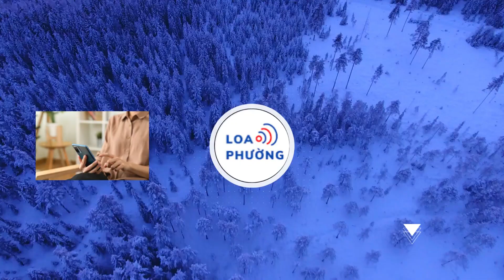Vụ Vạn Thịnh Phát: Lần đầu tiên có nữ doanh nhân dùng thủ đoạn tinh vi chiếm đoạt số tiền lớn